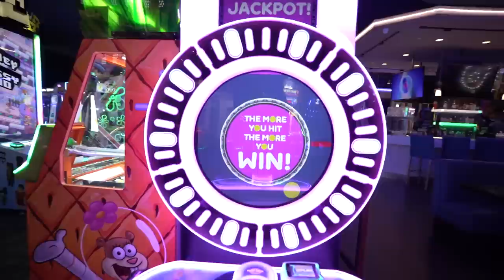ARCADE JACKPOT HIDE & SEEK CHALLENGE!